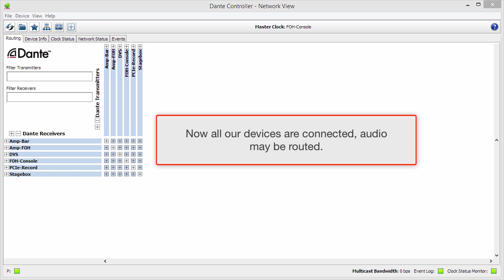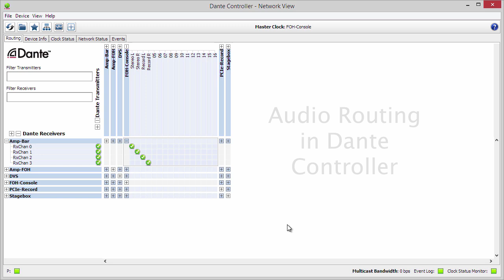Basic Routing in Dante Controller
This video illustrates how to make audio subscriptions (routes) using Dante Controller.